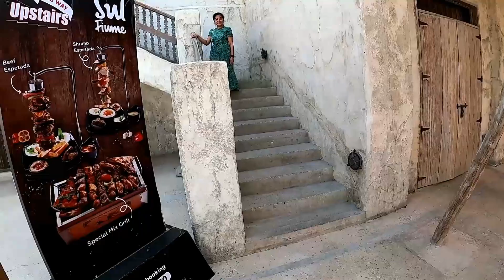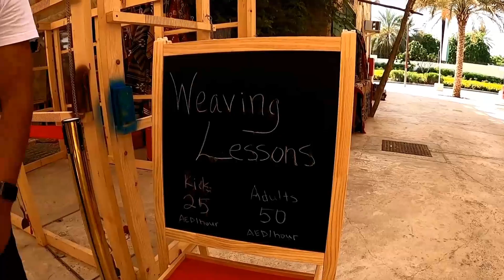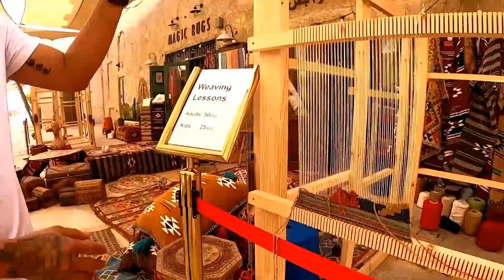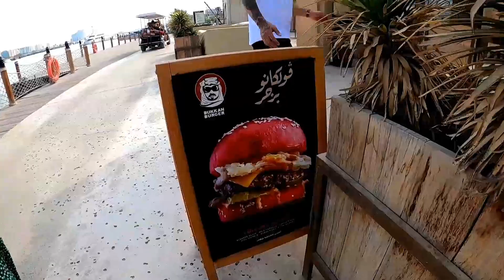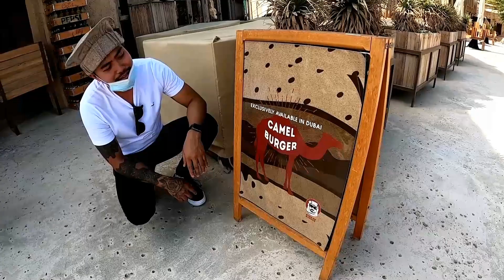Vlog #6 Exploring Al Seef Heritage Part 1 l L Kariton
Another day another vlog mga KA-TALKERS. Samahan nyo kami explore ang tinatawag na Al Seef Heritage Dubai. Sana magustuhan nyo ang pagshare ko ng aming munting paglalakbay.

Stay safe po tyong lahat. Godbless!